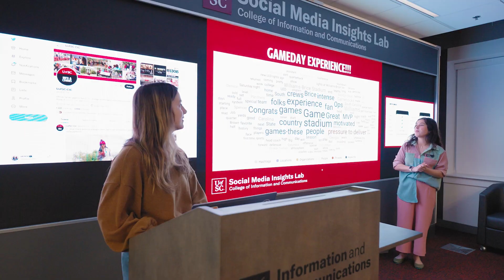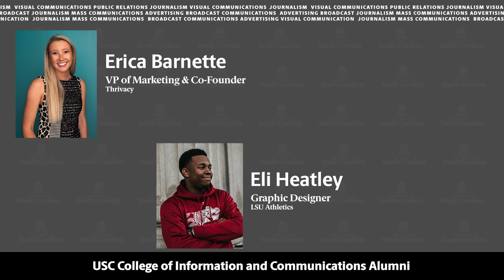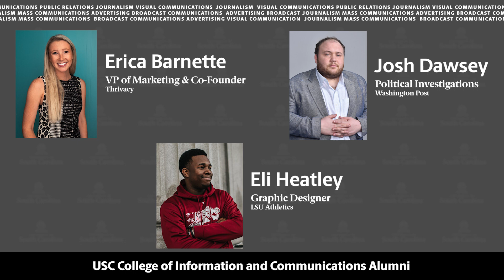College of Information and Communications - Pathways to Your Future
The College of Information and Communications prepares students for a broad array of careers, from news anchor to data analyst. Comprising the School of Information Science and the School of Journalism and Mass Communications, the college has faculty expertise in cyber security, sports media, data analysis, journalism, and many other fields. Our students have a passion for stories. Some of them find them by combing through data and providing companies with insights into organizational goals. Others venture out into communities, reporting on trends and the news of the day. No matter what career ambitions they are pursuing, all students learn from award-winning industry professionals and groundbreaking researchers.